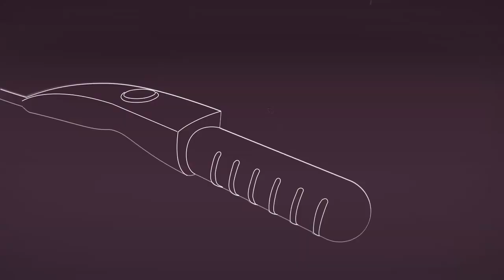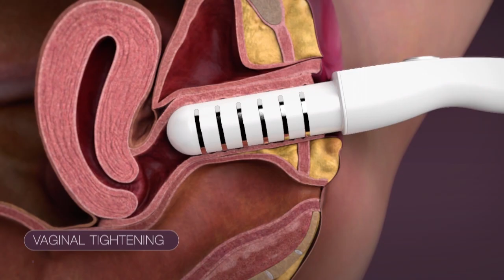Feminine Health - Device For feminine health - Venus Fiore - Venus Concept India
Venus Fiore™ is designed with three applicators to address internal vaginal health restoration, labia skin tightening, and mons pubis reduction. It's powered by proprietary (MP)2 technology—the synergistic combination of Multi-Polar Radio Frequency (RF) and PEMF—and the innovative applicators and features ensure optimal patient safety, comfort, and hygiene with single-use disposables, while delivering noticeable results with no downtime.

Venus Fiore™ has been launched in India, Hong Kong, and other Asian countries, and is undergoing regulatory processes in Europe and North America.

Venus Concept India
Venus Fiore
Best Medical Device India,
Best aesthetic device for feminine health
PEMF Medical Device For feminine health
Pulsed Electro Magnetic Fields Device

Venus Concept India